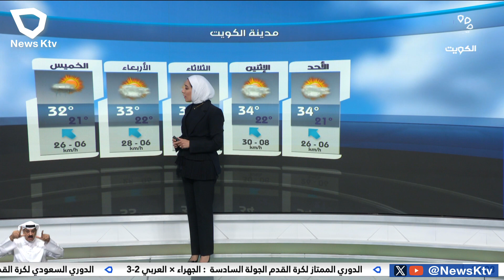طقس معتدل و غائم جزئيا والرياح شمالية غربية